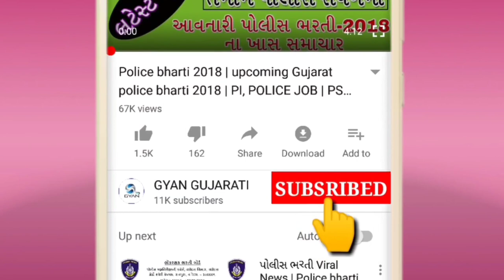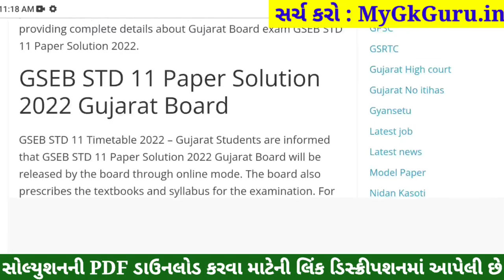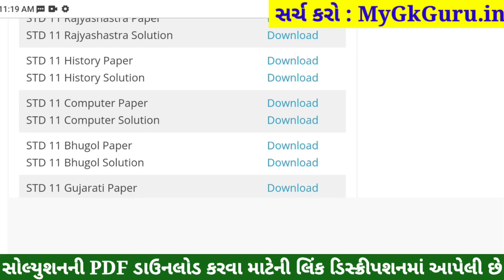STD 11 Itihas Paper Solution 2022, Dhoran 11 Itihas Paper Solution 2022 STD 11 Varshik Pariksha Solu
STD 11 Itihas Paper Solution 2022 April, Dhoran 11 Itihas Paper Solution 2022 STD 11 Varshik Pariksha Paper Solution 2022. Dhoran 11 Itihas Paper Solution 2022 April Varshik Pariksha. STD 11 Paper Solution 2022 April.

STD 11 Itihas Paper Solution 2022 April, STD 11 Itihas Varshik Pariksha Solution 2022,Dhoran 11 Itihas Paper Solution 2022 April. STD 11 Itihas Paper Solution 2022 Varshik Pariksha.

STD 11 Itihas Paper Solution 2022 80 marks. STD 11 Itihas Paper Solution 2022 Varshik Pariksha April 2022. STD 11 Varshik Pariksha Paper Solution 2022.

std 11 Varshik Pariksha Itihas April,

STD 11 Itihas Varshik Pariksha Paper Solution 2022 April
Dhoran 11 Itihas Paper Solution 2022 STD 11

STD 11 Sanskrut Paper Solution 2022 STD 11
Dhoran 11 Sanskrut Paper Solution 2022 Dhoran 11
Dhoran 11 Geoghraphy Paper Solution 2022 Dhoran 11

Other Related Search Queries :
Varshik Pariksha STD 11 Itihas Paper Solution 2022
Dhoran 11 Itihas Paper Solution 2022 80 Marks
STD 11 Itihas Paper Solution 2022 80 April 2022
Dhoran 11 Itihas Varshik Pariksha Paper Solution 2022